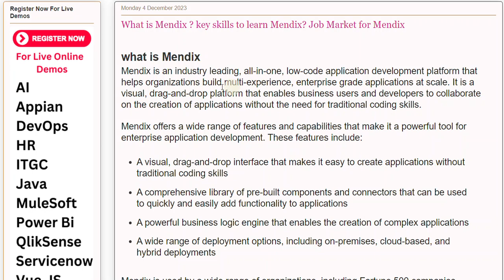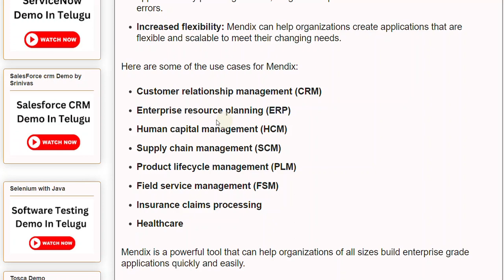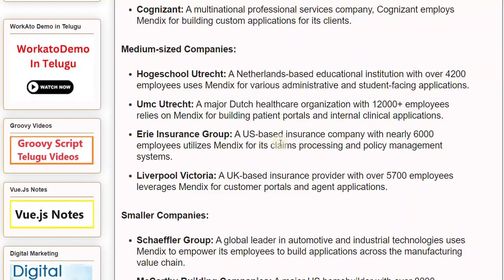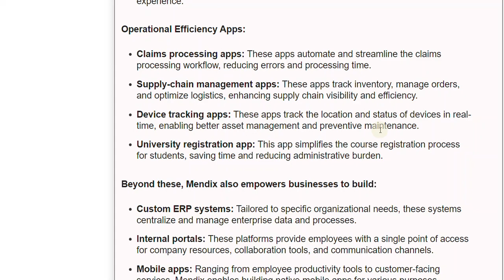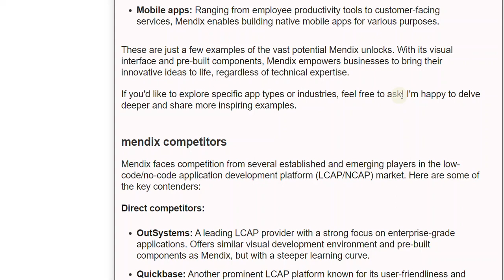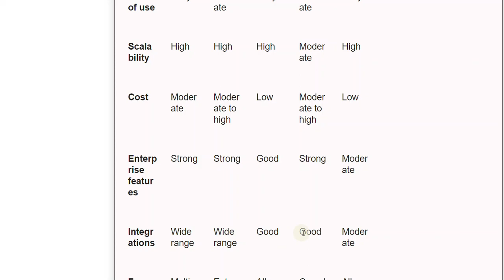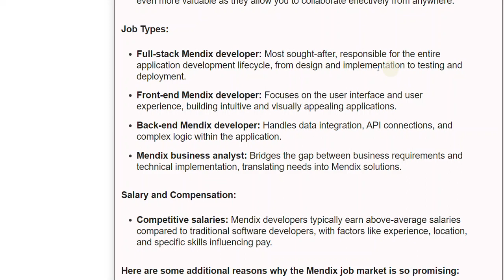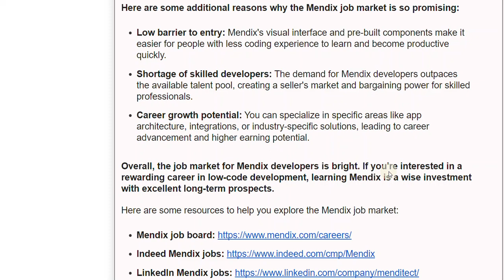What is Mendix? key skills to learn Mendix? Job Market for Mendix?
Our Courses
👉PowerBI 👉QlikSense

Mendix is an industry leading, all-in-one, low-code application development platform that helps organizations build multi-experience, enterprise grade applications at scale. It is a visual, drag-and-drop platform that enables business users and developers to collaborate on the creation of applications without the need for traditional coding skills.